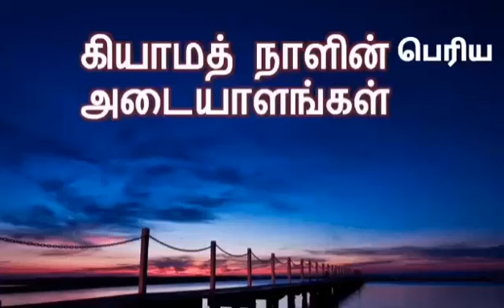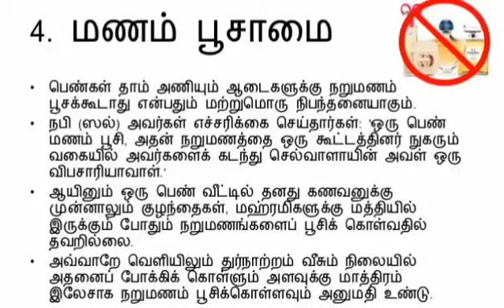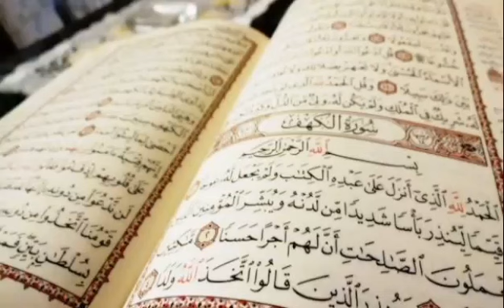நெருங்கி விட்ட யுக முடிவு நாளின் அடையாளங்கள்! ஓட்டை பையில் சேகரிக்கும் நன்மைகள், சீர் படுத்துவோம்